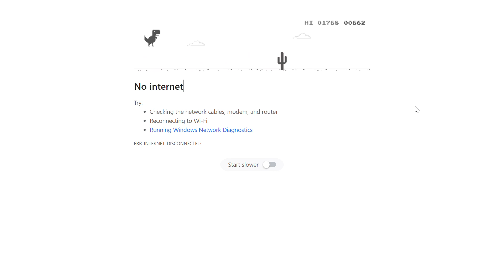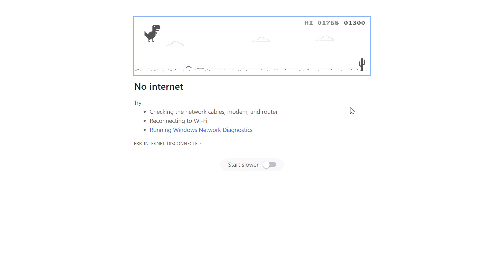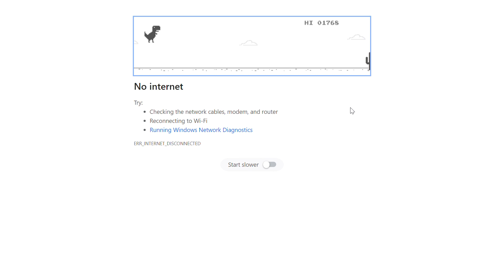Trying to win this stupid game | Part 2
Beated my record!